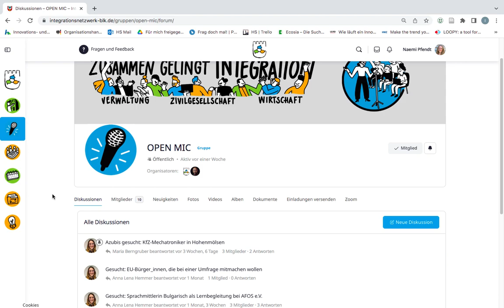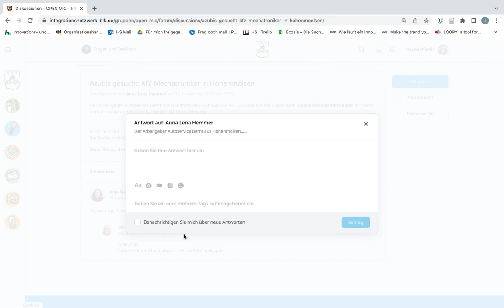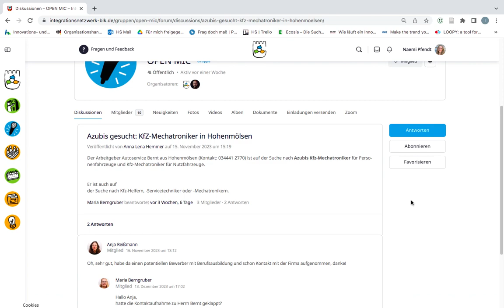6. Plattform Integrationsnetzwerk BLK- Wie funktioniert Open Mic?